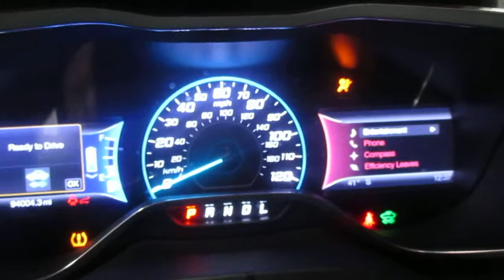H18J086, 2013 FORD C-MAX, 2.0, A.T., FWD, 94,0004 MILES, MORRISON'S AUTO SALVAGE